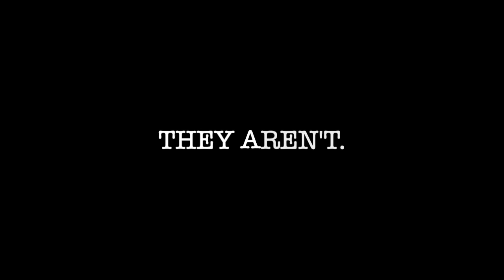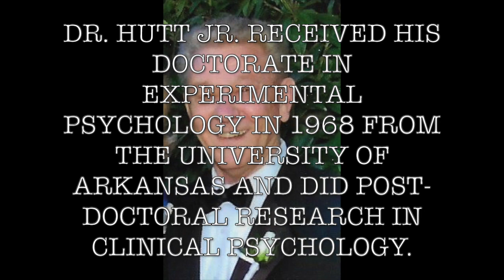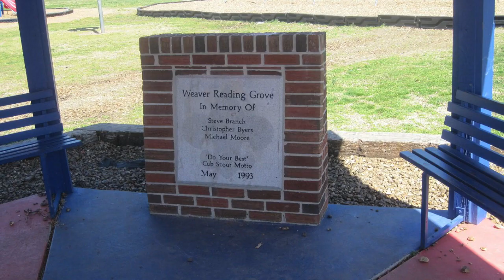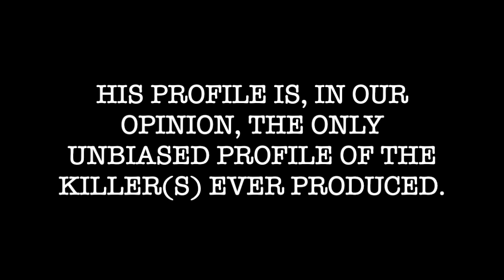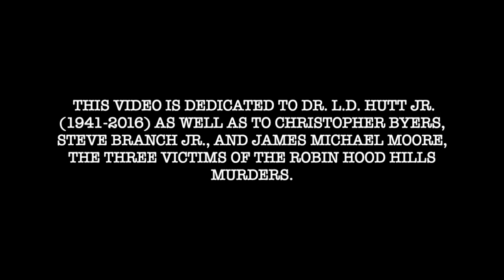Robin Hood Hills Murders: An Unbiased Criminal Profile of the Murderer(s)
This video presents the only unbiased criminal profile available in the West Memphis 3/Robin Hood Hills Murders case.  This profile was produced by Dr. L.D. Hutt Jr. and appeared, in part, in The Commercial Appeal newspaper on 5/10/1993.  The entire profile was conducted free of legal and investigative interference and was published prior to Jessie Misskelley Jr.'s 6/3/1993 confession which was soon thereafter leaked to the press and widely read.

FAITH HELPS SLAIN BOY'S FAMILY FACE ABIDING GRIEF
TIPS PROMISING IN 3 DEATHS, POLICE SAY

Source: By Ron Maxey and Chris Conley The Commercial Appeal

(Note: the following is the relevant excerpt from the newspaper)

A Memphis psychologist who has served as an expert witness in criminal cases said Sunday he does not believe the boys were the victim of a drifter or experienced killer, but rather of someone one of them knew.

Dr. L. D. Hutt said the background of the situation "implies a familiarity with the area . . . not just the physical knowledge, but also that this was a popular place for kids to go.

"He knew where he was going, and he knew the purpose," Hutt said.

Hutt said he has no official connection with the case and has not spoken to police about it.

Odds are, he said, the killer was someone who knew at least one of the boys, though was not necessarily a long-term friend.

The killer, if there was one killer, he said, may have been "posing as a police official" or some other authority figure. "That would imply planning," he said.

But, Hutt said, "this does not have the signs of a crime by a mad genius. . . .; he's not a real brilliant individual," he said. The crime showed premeditation, he said, but the crime scene seems to indicate a disorganized person, someone possibly with neurological damage.

There is a good chance that the person has a criminal record, though possibly for minor violations.

If not detected, the person will "almost certainly kill again," Hutt said. However, he said, the killer's efforts to flee will likely "be pretty obvious . . . not highly planned out."

Hutt said the killer probably left a lot of evidence at the scene, but that evidence may have been degraded by the water and by anyone coming upon the scene accidentally.

The killer, he said, would probably not meet the legal definition of insanity, since he showed planning and attempts, however clumsy, to cover up his crime.

Lastly, he said, the killer probably had a low-level job, and likely had some contact with children on his job.